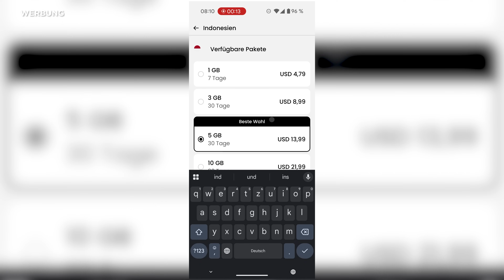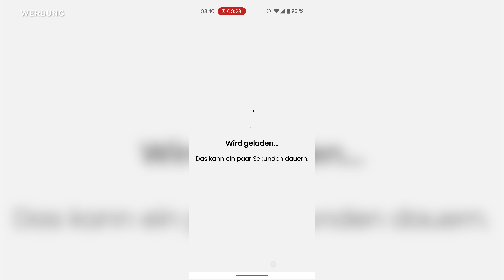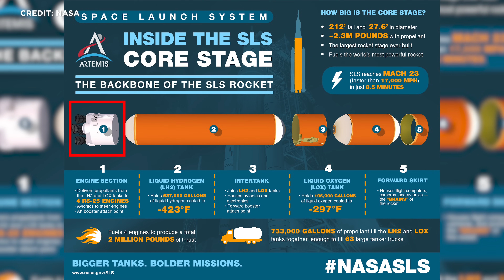Raumfahrt-News: Starship 37 Oberstufe feuert / SpaceX Impro, Aussie Fehlstart, Wacken Space Camp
Starship SN 37 zündet erstmals direkt auf dem Starttisch. Improvisation oder Meilenstein?
Die deutsche Raumfahrt trifft sich auf Wacken.
Software-Panne: weltweiter Ausfall bei Starlink.
Australiens großer Moment endet im Feuerball: Gilmour Space-Rakete scheitert Sekunden nach Start.
Crew-11 erfolgreich auf dem Weg zur ISS, letzte Landung auf LZ-1 in Cape Canaveral.
NASA und ISRO starten mit NISAR die teuerste gemeinsame Mission.

Das und noch mehr mit allen Hintergründen schauen wir uns heute an.
Schön, dass du mit dabei bist. Die Wacken Sonderausgabe Anschnallen es wird feurig.